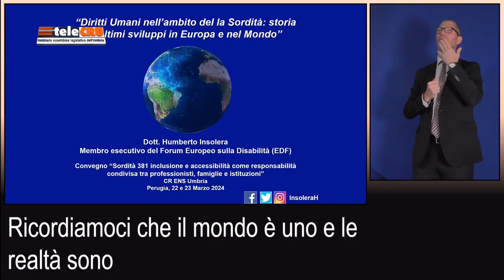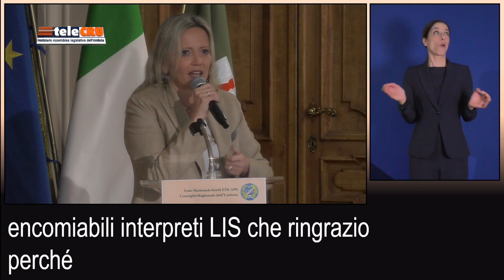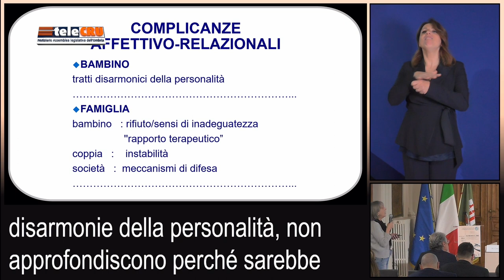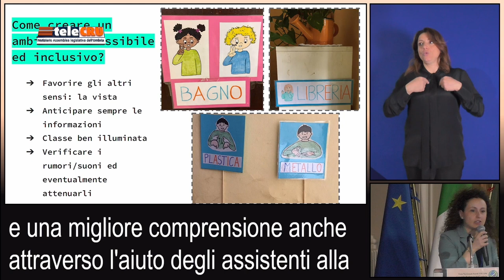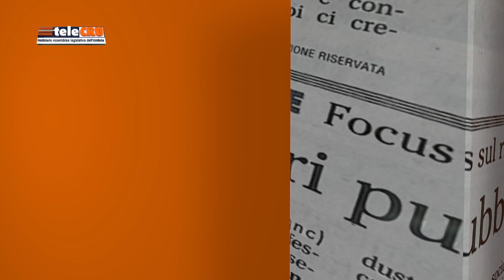TeleCRU numero 514 di venerdì 29 marzo 2024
I servizi di questa edizione: Convegno Ente nazionale sordi a Palazzo Cesaroni; conferenza stampa Bori (Pd); lavori d’Aula e attività delle Commissioni consiliari permanenti.